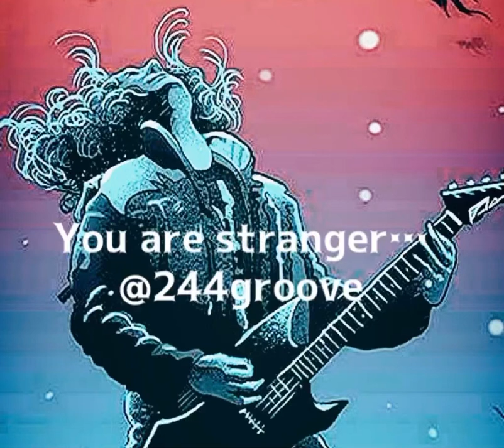@244groove/“You are stranger…” Tigerise edition.